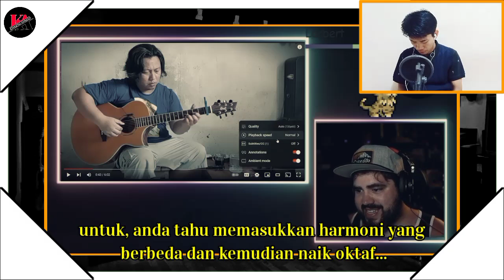MELEDAK !! ALIP BA TA TAMPIL LEBIH GILA DI COVER TERBARUNYA | Reaction Alip_ba_ta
ASSALAMUALAIKUM WR.WB

HALLO LURR...

SEMOGA VIDEO INI BISA MENGHIBUR HATI PARA ALIPERS DIMANAPUN KALIAN BERADA

reaction alif ba ta
alip ba ta reaction
alif ba ta reaction
alip
alif